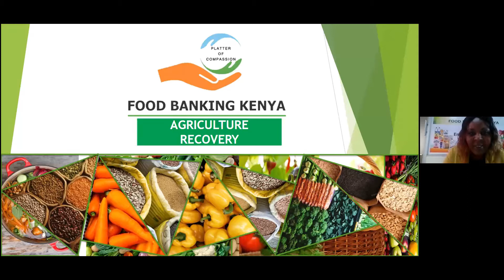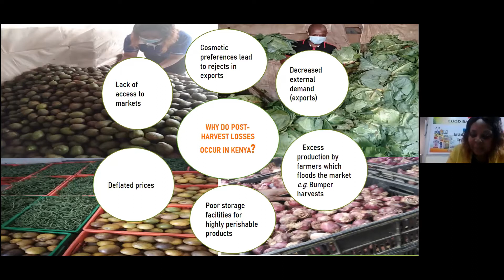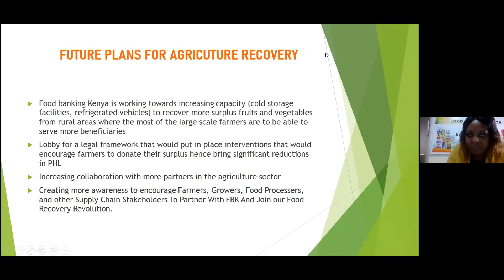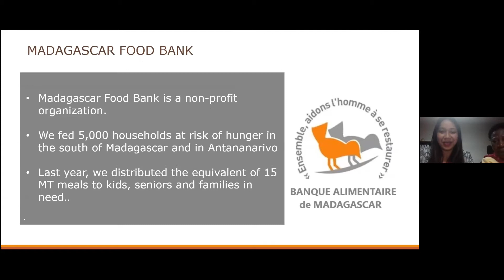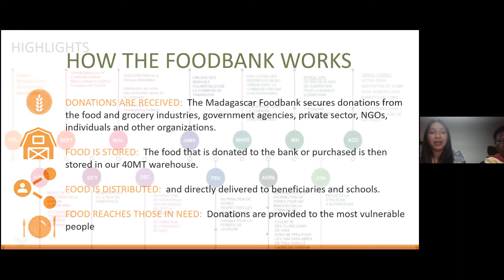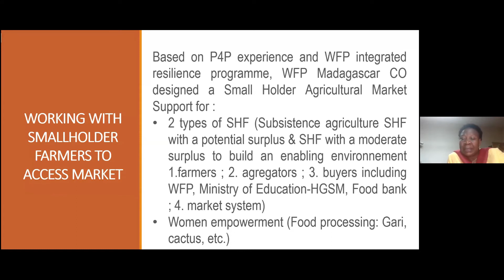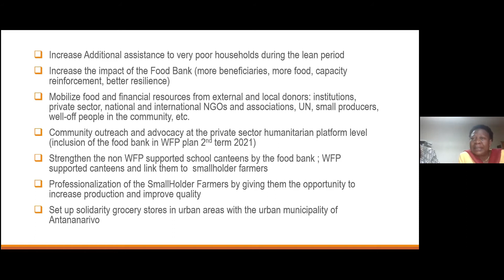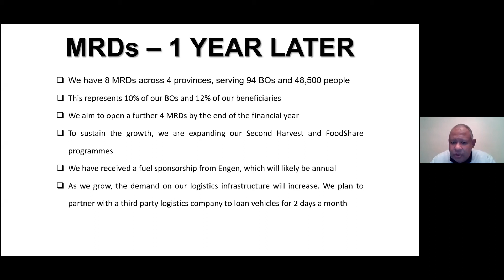Africa Food Banks – Focus on Agriculture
This is a peer group session for the GFN Network food banks in Africa. Through case studies and discussions in small groups, this session will explore how African food banks are working with farmers to capture valuable agricultural surplus and how they are serving vulnerable people in rural communities.

Participants will be split into small groups and will have the opportunity to learn about three different models before discussing in their small groups the benefits of the programs and the challenges to implementing them. __________________________________________________________________________________

The Global FoodBanking Network supports community-driven solutions to alleviate hunger in more than 40 countries. While millions struggle to access enough safe and nutritious food, nearly a third of all food produced is lost or wasted. We’re changing that. We believe food banks directed by local leaders are key to achieving Zero Hunger and building resilient food systems.

TAKE ACTION | Join us in empowering the world through food banking